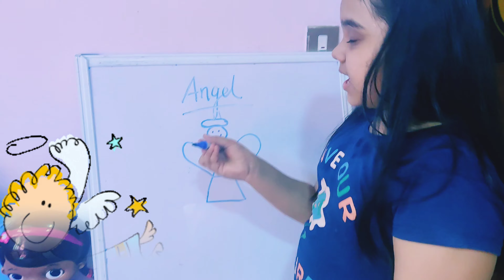Number Counting 1 to 10| Counting with Rhyming Words 1 to 10| Learn Numbers from 1-10